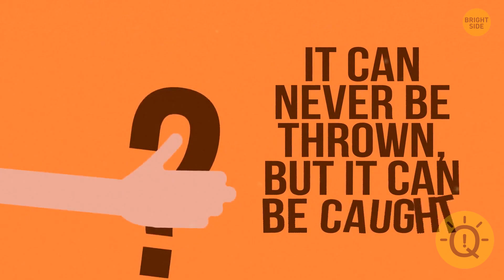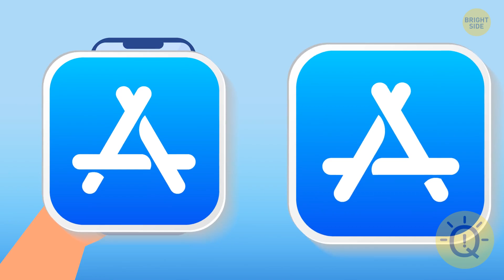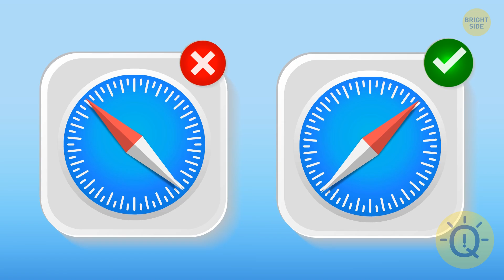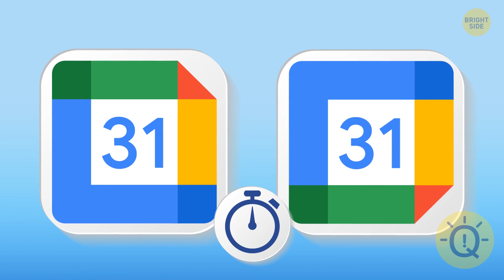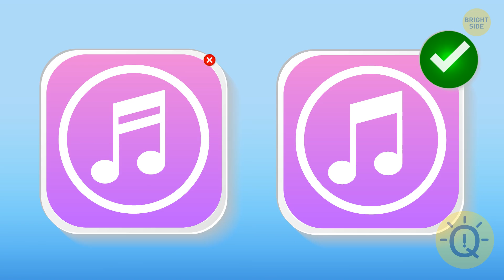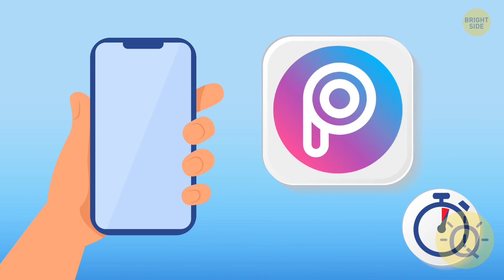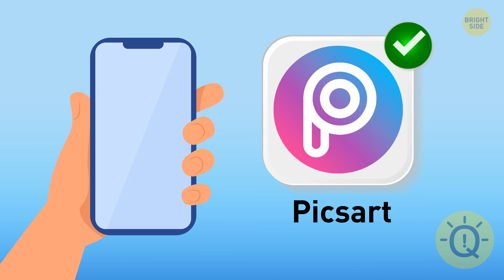Huge KUDOS to You If You Can Solve All These 19+ Riddles and Mobile App Logo Quiz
Here's a new round of Bright Side questions to test your thinking skills! These riddles with solutions will prove that you are wiser than you imagined! Riddles and brainteasers are fantastic for increasing brain strength and mental sharpness! These puzzles and riddles will teach your brain to make wise decisions. I challenge you to answer all 24 difficult riddles that only the most astute detectives can solve!